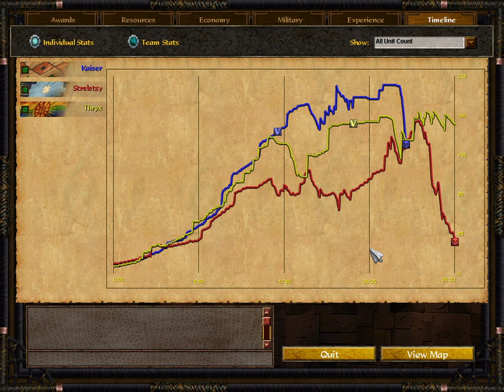Post Industrial 3P FFA with Mapuches (Age of Empires 3 Wars of Liberty)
Post Industrial? You are probably not used to seeing this mode used in Wars of Liberty. Some civs such as the Natives have their post industrial and post imp techs already done. Was a fun way to shake up gameplay in this all SAN (South American Natives) FFA.